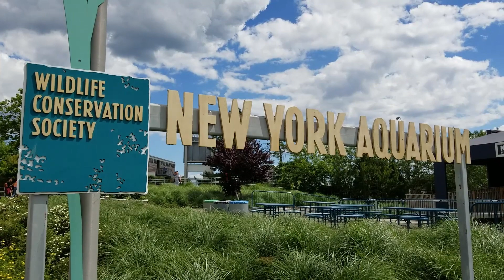Coney Island and New York Aquarium, Brooklyn, NY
Coney Island is a peninsular residential neighborhood, beach, and leisure/entertainment destination of Long Island on the Coney Island Channel, which is part of the Lower Bay in the southwestern part of the borough of Brooklyn in New York City. Coney Island was formerly the westernmost of the Outer Barrier islands on Long Island's southern shore, but in the early 20th century it became connected to the rest of Long Island by land fill. The residential portion of the peninsula is a community of 60,000 people in its western part, with Sea Gate to its west, Brighton Beach and Manhattan Beach to its east, the Lower Bay to the south, and Gravesend to the north.

The New York Aquarium is the oldest continually operating aquarium in the United States, having opened in Castle Garden in Battery Park, Manhattan in 1896. Since 1957, it has been located on the boardwalk in Coney Island, Brooklyn.

The aquarium is operated by the Wildlife Conservation Society (WCS) as part of its integrated system of four zoos and one aquarium, most notably the Bronx Zoo. It is accredited by the Association of Zoos and Aquariums (AZA).

As part of WCS, the aquarium's mission is to save wildlife and wild places worldwide through science, conservation action, education, and inspiring people to value nature. The facility occupies 14 acres and boasts 266 species of aquatic wildlife. Its mission is to raise public awareness about issues facing the ocean and its inhabitants with special exhibits, public events and research. The New York Seascape program, based out of the aquarium, is WCS’s local conservation program designed to restore healthy populations of marine species and protect New York waters, which are vital to the area’s economic and cultural vitality.

The new New York Aquarium is the home of the WCS New York Seascape program – the society’s research and conservation program focusing on nearby rivers, harbor, and ocean from Cape May, New Jersey to Montauk, Long Island.